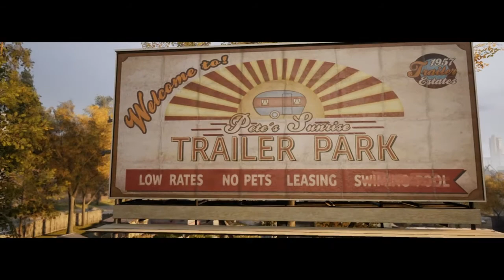A Way Out part 2 of 2